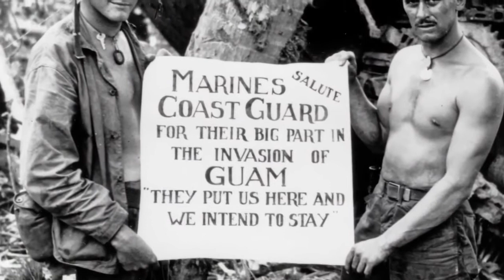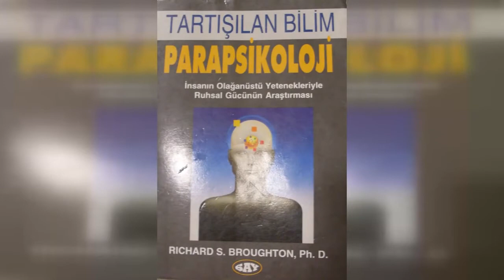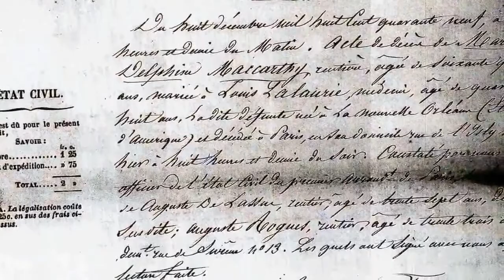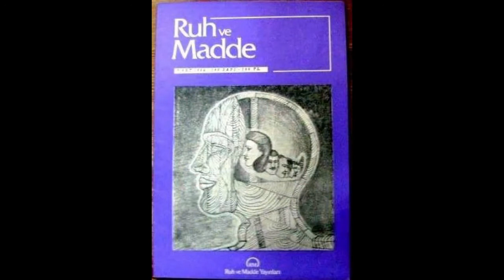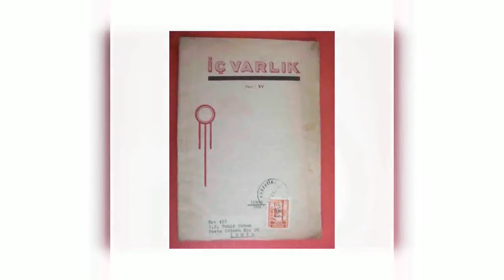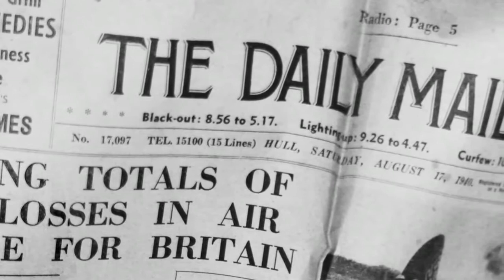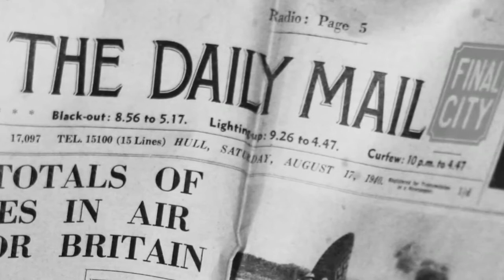Gerçek Yaşanmış Bir hikaye PARANORMAL OLAYLAR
Duyular-dışı algılama, psikokinezi, ölümden sonra yaşam gibi konulara ilişkin paranormal olayların; deneysel yöntem yoluyla, çok disiplinli etüdü.